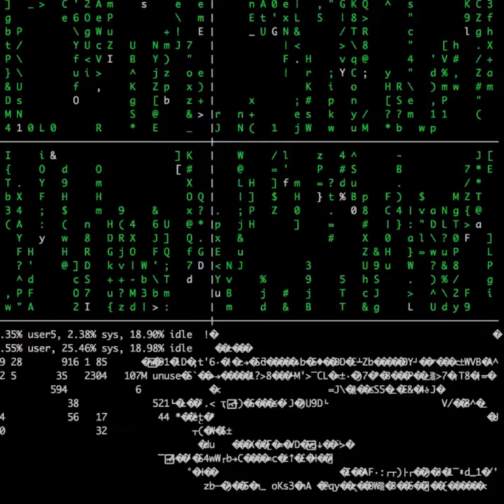Historias desde el olvido de Rafael Miranda | Short Book trailer | La misión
Este es el trailer de "La misión", una historia cyberpunk con la que cierro mi libro "Historias desde el olvido", inspirada en el mundo de "Shadowrun". Un grupo de mercenarios descubre un plan oscuro de una corporación que pondrá millones de vidas en peligro.
Disponible ya en Amazon, en formato digital y pasta blanda.